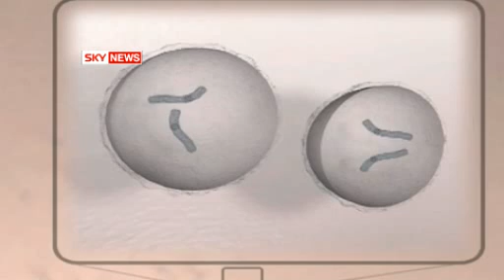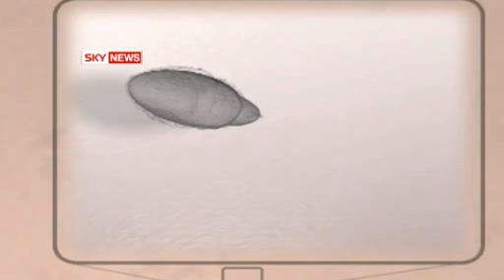Eugenics - Human Sperm Created in British Lab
British scientists claim a first in medical history by using embryonic stem cells to create human sperm in a laboratory. Researchers at Newcastle Uni hope it will help infertile couples but it has sparked an ethical debate. Sky's Gerard Tubb reports.

In a world first, British scientists have grown human sperm in the laboratory.

The breakthrough in stem cell science offers a potential cure for male infertility and could be used in IVF clinics in as little as five years.

It would allow thousands of men to father children that are genetically their own, possibly from just a sliver of their skin.

But the cutting-edge work is fraught with medical and ethical problems.

It raises the possibility of babies being born entirely through artificial means, and even the macabre scenario of long-dead men 'fathering' children from beyond the grave.

The Newcastle University work centres on stem cells  -  'blank' cells with the ability to turn into other cell types.

Biologist Karim Nayernia created a cocktail of chemicals and vitamins that turned human stem cells into sperm, the journal Stem Cells and Development reports today.

Viewed through a microscope, they have heads and tails and swim like normal sperm, and Professor Nayernia is 'convinced' they would be capable of fertilising eggs and creating babies.

He has more safety checks to carry out but plans to apply for permission to use some of the artificial sperm to fertilise eggs for research purposes.

The stem cells used were taken from embryos in the first days of life but the professor hopes to repeat his success with skin cells taken from a man's arm. These would first be exposed to a mixture that wound back their biological clocks to embryonic stem cell state, before being transformed into sperm.

Using IVF techniques, the artificial sperm could be injected into eggs, allowing men who do not produce sperm to father children of their own.

However, British law forbids the use of lab-grown sperm or eggs in fertility treatment  -  a situation the researchers believe needs to change.

Lab-grown sperm could also shed light on the causes of infertility, leading to new treatments for the heartbreaking but little-understood condition that affects one in six couples.

Identification of a flaw in the sperm-making process could lead to the creation of a 'miracle pill' to boost fertility.

Professor Nayernia said: 'This is an important development as it will allow researchers to study in detail how sperm forms and lead to a better understanding of infertility in men  -  why it happens and what is causing it.

 Male infertility is a growing problem and no one knows why. We'll be able to study the effects of pollution and nutrition in the lab.'

But the researcher also acknowledged that the technique could potentially be applied to skin cells taken from men who have been dead for many years, allowing them to 'father' children.

He said: 'This is the Jurassic Park scenario. In theory this would be possible but human reproduction is not a purely biological process. We have to think of the psychological, social and ethical considerations.'

The Newcastle team tried to create sperm from stem cells from female embryos but failed  -  suggesting that men will always have an important role in the creation of life.

But, in time, it may be possible to create eggs from a woman's stem cells, raising the possibility of artificial eggs and sperm being combined to create children through entirely artificial means.

Rival stem cell experts questioned whether the professor had created fully-functioning sperm and warned that similar experiments on mice had led to the birth of young with a host of health problems.

Opponents said it was wrong to meddle with the creation of human life. Josephine Quintavalle, of campaign group Comment on Reproductive Ethics, said: 'To take a viable human embryo and destroy it in a bid to create dodgy sperm to create a not-so-healthy embryo is experimentation for experimentation's sake.

'Infertility is an issue we have to address but this is not an ethical solution. If the solution involves the sacrifice of human life, then it should be apparent to anyone that it is unacceptable.'

Dr Trevor Stammers, a GP and lecturer in healthcare ethics, warned that the technology could be 'used and abused' to create children who did not know who their father was.

And he said there were easier ways of tackling fertility problems.

He said: 'Obviously there are men who through no bad habits or indulgences find themselves with a fertility problem but alcohol, smoking and drug misuse don't help.

'Alcohol alone is a huge cause of infertility in men.'